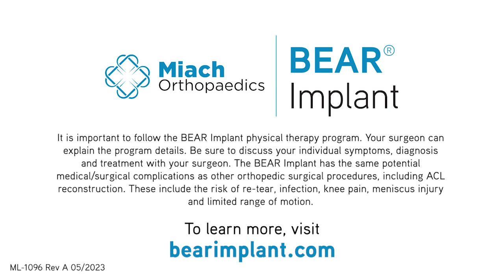What is the BEAR Implant and How Does it Work? | Q&A | Dr. Sean Keyes | Miach Orthopaedics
Orthopedic surgeon Dr. Sean Keyes of AdventHealth discusses how the BEAR Implant helps heal your torn anterior cruciate ligament (ACL).

About The BEAR® Implant
The Bridge-Enhanced® ACL Restoration (BEAR®) Implant is a proprietary bio-engineered implant used to facilitate healing of the torn ACL. The BEAR Implant is the first medical technology to demonstrate, with Level 1 clinical evidence, that it enables the body to heal its own torn ACL. Unlike reconstruction, which is the current standard of care, the BEAR Implant does not require a second surgical wound site to remove a healthy tendon from another part of the leg or the use of a donor tendon. The BEAR Implant acts as a bridge between the two ends of the torn ACL. The surgeon injects a small amount of the patient’s own blood into the implant and inserts it between the torn ends of the ACL in a minimally invasive procedure. The combination of the BEAR Implant and the patient’s blood enables the body to heal the torn ends of the ACL back together while maintaining the ACL’s original attachments to the femur and tibia. The BEAR Implant is resorbed by the body as the ACL heals.

The BEAR Implant was granted De Novo Approval from the U.S. Food and Drug Administration in December 2020. It is indicated for skeletally mature patients at least 14 years of age with a complete rupture of the ACL, as confirmed by MRI. Patients must have an ACL stump attached to the tibia to facilitate the restoration. Visit miachortho.com for complete product information, including Instructions for Use.

About Miach Orthopaedics, Inc.
Miach Orthopaedics, Inc. is a privately held company located in Westborough, Massachusetts, dedicated to developing bio-engineered surgical implants for connective tissue restoration. The company’s initial focus is the Bridge-Enhanced® ACL Restoration (BEAR®) Implant, which represents a paradigm shift in the treatment of ACL tears from reconstruction to restoration. The BEAR technology was pioneered by Martha Murray, M.D., founder of Miach Orthopaedics, at the Boston Children’s Hospital Department of Orthopaedic Surgery, with initial research funding provided by the NFL Players Association, Boston Children’s Hospital and the National Institutes of Health.

ML-1096 Rev A 7/2023

Sean Keyes, DO, AdventHealth: The BEAR Implant is type one bovine collagen. It starts off as a hard sponge that we hydrate with the patient's whole blood, and it turns into a hydrogel or a blood clot that creates a microenvironment inside the knee, keeping the enzymes out so the ACL can heal. The classic teaching and the classic management of a torn ACL was a reconstruction, which means a replacement of the ACL. We've been trying to repair the ACL since the seventies, and we haven't reliably been able to do so. The large reason why we're not able to do so is the enzymes and the microenvironment inside the knee does not allow the ACL to heal because the enzymes break down the blood clot that you need to heal the ACL and washes it away. And so the BEAR Implant comes to bridge that gap in the ACL, stabilize the blood clot, keep the enzymes out, basically creating a microenvironment so the ACL, which has all the factors of healing, is able to go on to heal itself.